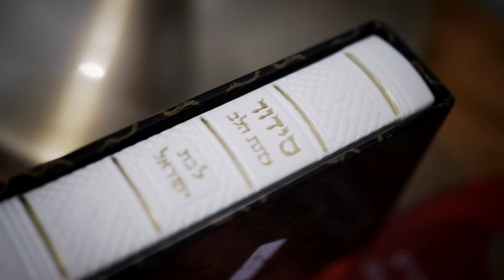Laetitia & Eliran The Wedding Preparations and photosession